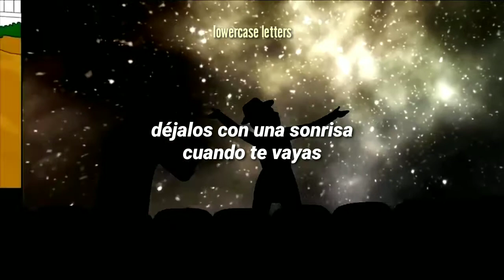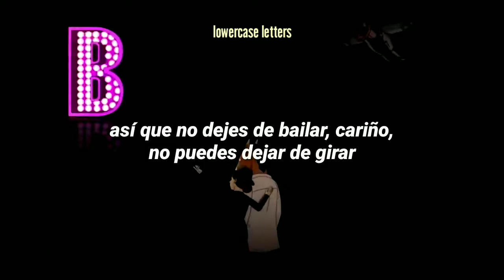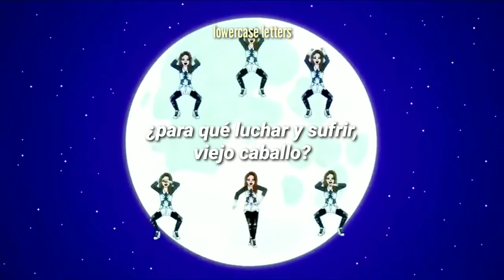Don't Stop Dancing (Original & Reprise) Sub Español // De BoJack Horseman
Don't Stop Dancing (Original & Reprise) Subtitulada al español // Letra en español. De BoJack Horseman.

La traducción no es literal.